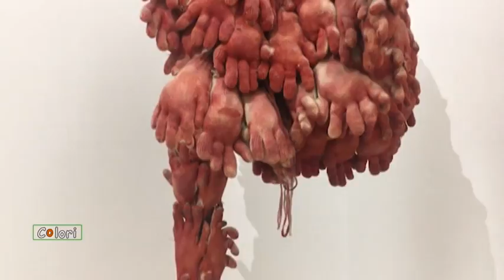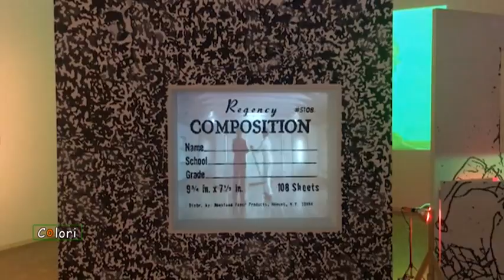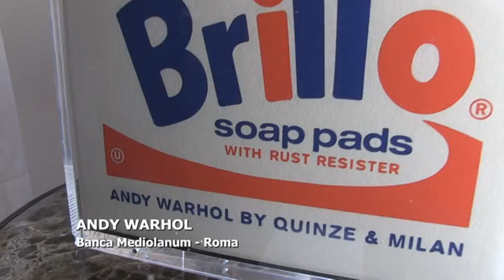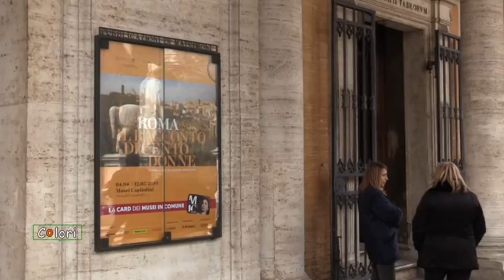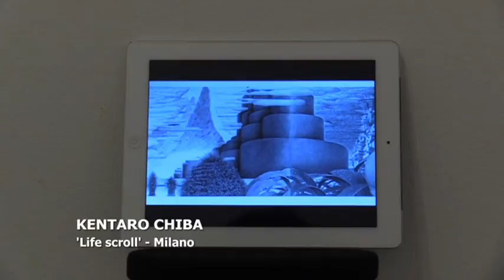COLORI ARTE: le Mostre di Aprile a Roma, Milano e Parigi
(Agenzia Vista) - Roma, 22 Aprile 2019 - In questa puntata:
- Il centre Pompidoue di Parigi
- Le opere di Warhol nella nuova sede della Banca Mediolanum a Roma
- "Roma. Il racconto di Cento Donne", fotografie di Jacopo Brogioni nei Musei Capitolini
- L'opera dell'artista giapponese Kentaro Chiba a Milano
- Le installazioni del Fuorisalone a Milano